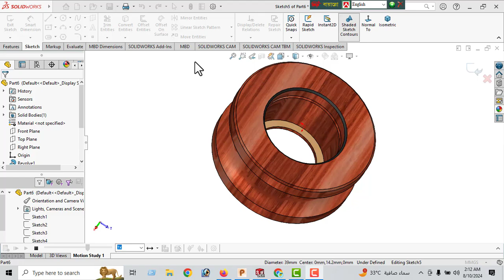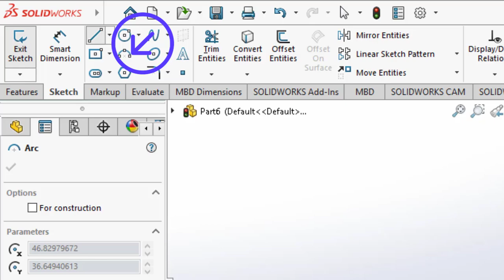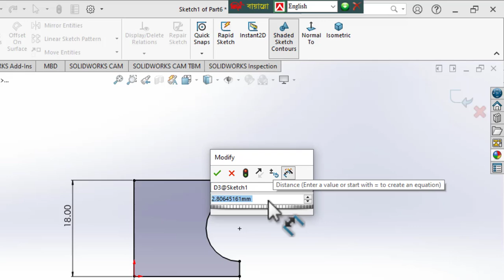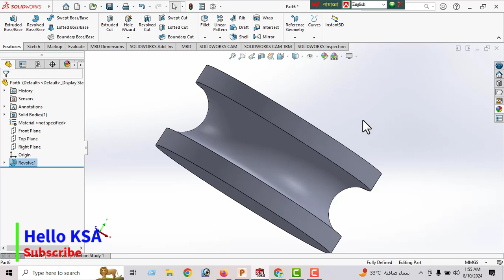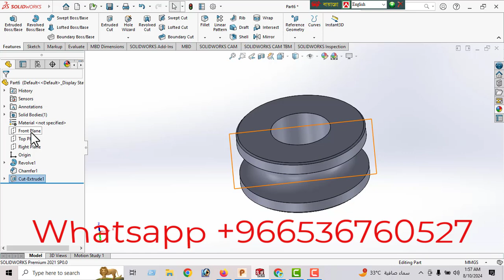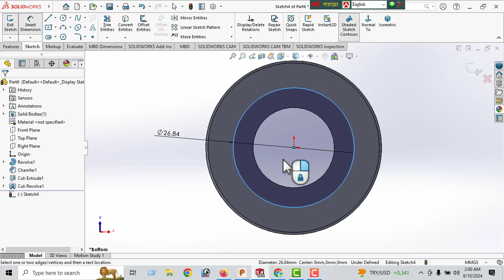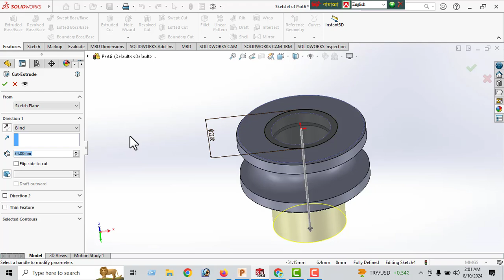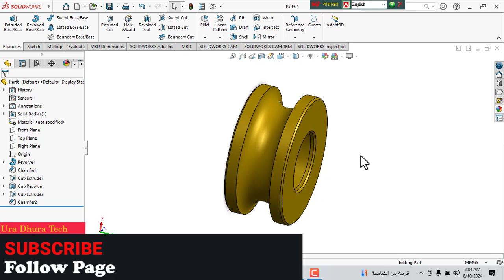CNC Turning 3D Part Desing in Solidworks Tutorial For Beginners in Bangla || Ura Dhura Tech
Powereshape Tutorial Same Model Full Video

How do Revolution in Autodesk Powershape Tutorial in Bangla || CAD CAM Programming For CNC Turning

CNC Turning/Lathe Machine 3D Part Design by Autodesk Powershape Tutorial in Bangla || Ura Dhura Tech

How to Learn CNC, VMC Machining, Operating, Programming & 2D, 3D Drawing For Solidworsk & Autodesk Powershape & Autodesk Powermill.

If You want to contact with me for any issue like, cnc vmc machine learning,operating,Programming cnc lathe Fanuc control G-Code & M-Code

How to Create 3D Revolving Modeling for CNC Turning/Lathe Machine || Ura Dhura Tech | Powershape

Autodesk PowerShape 3D Modeling for CNC/VMC Programming in Bangla || Ura Dhura Tech | আমার নাম্বর

How to create 3D Spanner in Autodesk Powershape in Bangla Tutorial.Ura Dhura Tech.3D Drawing Practic

Autodesk Powershape 3D Solid Modeling in Bangla Tutorial.Ura Dhura Tech || 3D Drawing 4 CNC Milling

Autodesk Powershape 3D Modeling Tutorial in Banglan || CNC Milling Modeling.Ura Dhura Tech